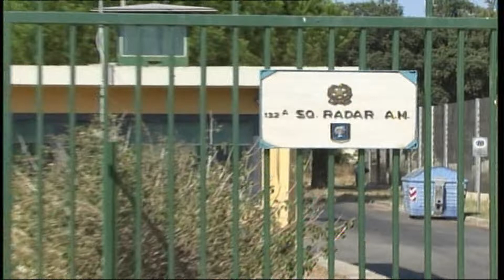CROTONE: MIGRANTI ARRIVATI IN 359 AL CENTRO DI ACCOGLIENZA DI ISOLA DI CAPO RIZZUTO